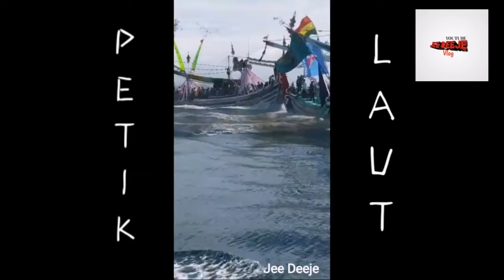MUNCAR - Petik Laut 2022 di Muncar Banyuwangi jawa Timur.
Acara petik laut ini diadakan hanya 1 tahun sekali.